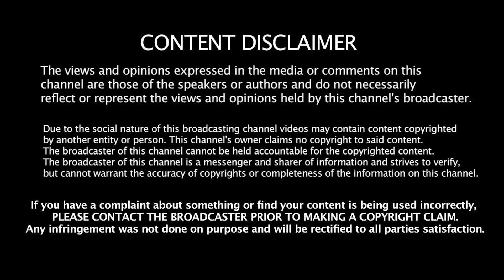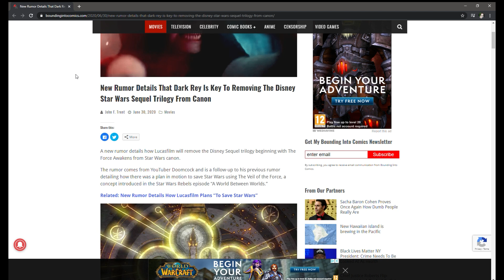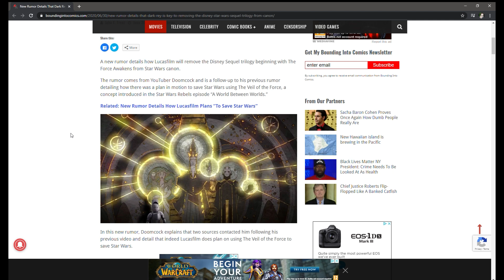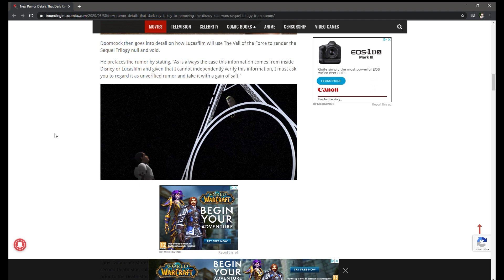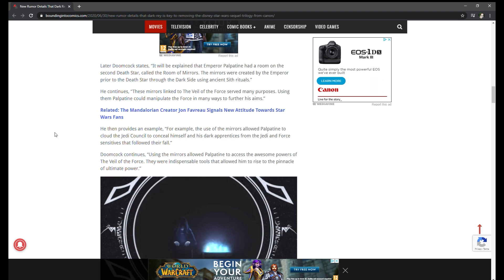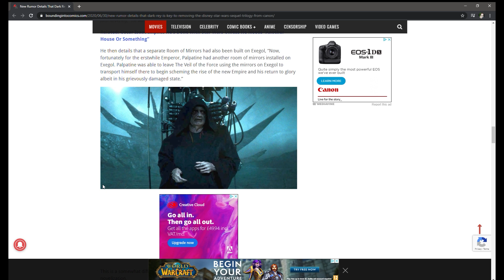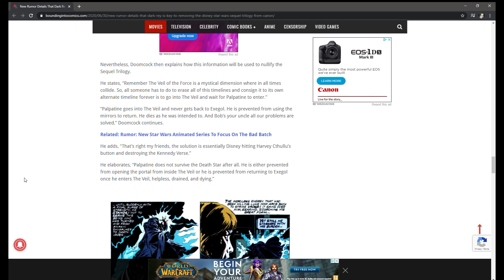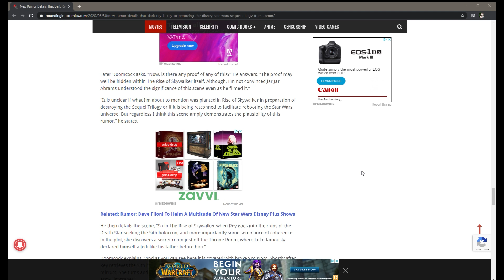Disney DELETING star wars sequel trilogy?! (Disney, Lucasfilm)